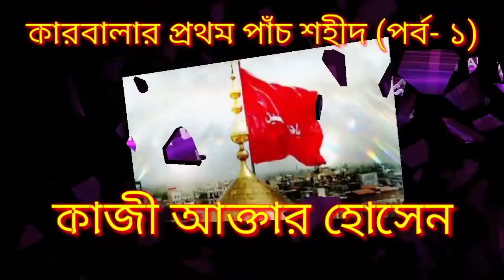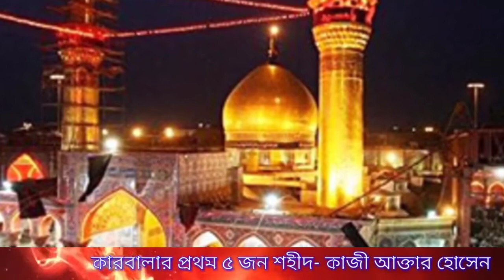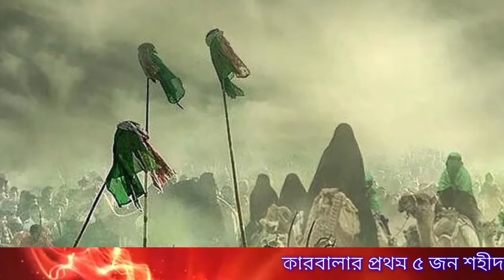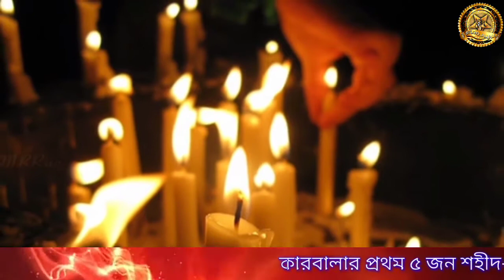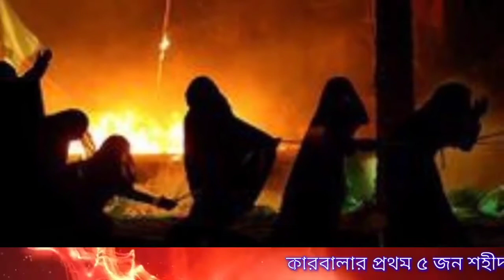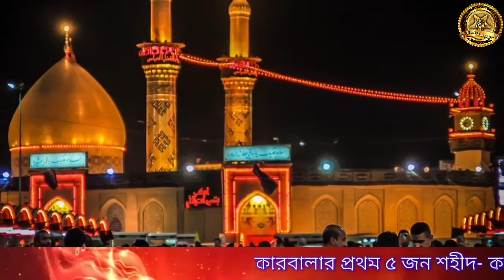কারবালার প্রথম পাঁচ শহীদ পর্ব ১ / মহরমের কাহিনী / Kazi Aktar Hossain / Karbalar 5 Shohid / Muharam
Viral_Gojol কারবালার প্রথম পাঁচ শহীদ পর্ব ১ / মহরমের কাহিনী / Kazi Aktar Hossain / Karbalar 5 Shohid / Muharam
"মুসলিম জগৎ" চ্যানেলে আপনাকে স্বাগতম। ইসলামীক গজল,ওয়াজ বা শিল্পী বুকিং বা চ্যানেলের বিষয়ে কোন অভিযোগ বা পরামর্শের জন্য যোগাযোগ করতে হলে Channel- About -এ গিয়ে যোগাযোগের বিষয়ে জানুন - দয়া করে বিনা প্রয়োজনে কল করবেন না।

ইসলামী সঙ্গীত ও নসীয়ত ভরা ওয়াজের মাধ্যমে ইসলামের বাণী সারা বিশ্বের কোনায় কোনায় পৌছে দেওয়াই েই চ্যানেলের একমাত্র উদ্দেশ্য।

গজল বা ওয়াজ এর বিষয় ভিত্তিক কোন ভুল থাকলে তার জন্য এই চ্যানেল দায়ী নহে,

©️ 🚫 দয়া করে এই চ্যানেলের অডিও বা ভিডিও কপি করবেন না 🚫 ©️

SOCIAL PLATFORM

Bangla Gojol
 Bangla Islamic Gajal
বাংলা গজল
ইসলামী গজল
 New Gojol
 নতুন গজল
 মুসলিম জগত .